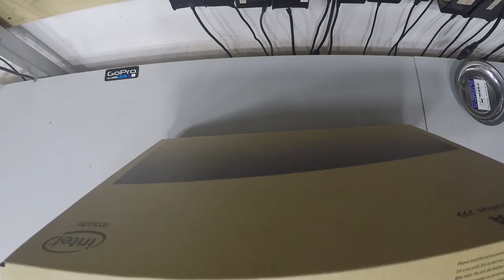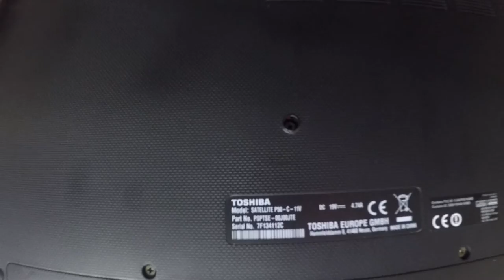Toshiba Satellite P50 Disassembly and Reassembly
2- Buy E-Durable Pro Bit Driver Kit + Plastic Pry Bar
13- Buy 4G DDR3 PC3 10600 RAM
14- Buy 8G (4GX2) DDR3 PC3 10600 RAM
15- Buy 4G DDR3L PC3L 1600 RAM
16- Buy 8G (4GX2) DDR3L PC3L 1600 RAM
17- Buy 8G DDR3L PC3L 1600 RAM
18- Buy 16G (8GX2) DDR3L PC3L 1600 RAM
19- Buy 4G DDR4 PC4 2133 RAM
20- Buy 8G DDR4 PC4 2133 RAM
21- Buy 16G DDR4 PC4 2133 RAM